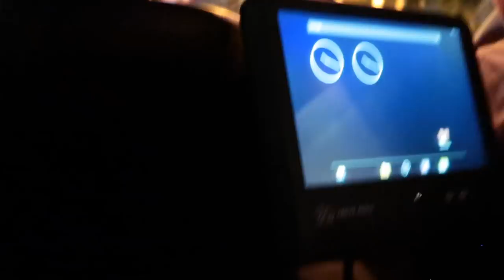ส้มตำข้างถนนกะช่างแซบหลายย ฟาดมันโลดด อดใจบ่ใหวแย้วว!!